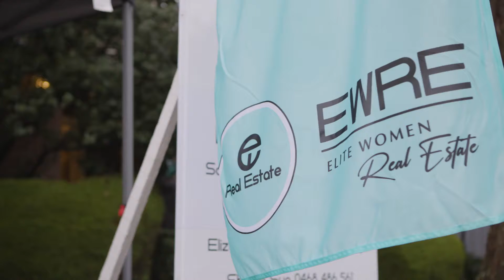Open2view AU - ID# 668302 - 3/210 Central Road Nunawading